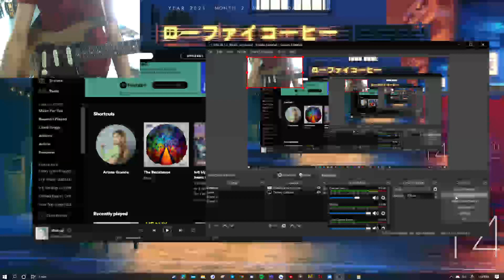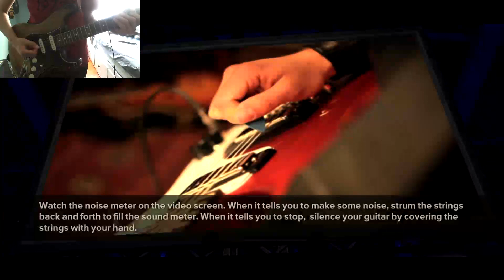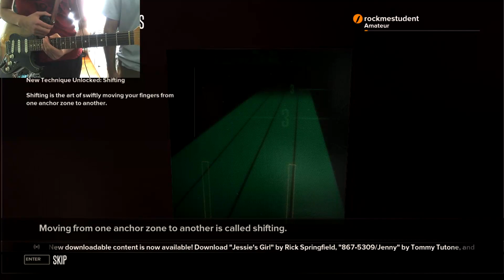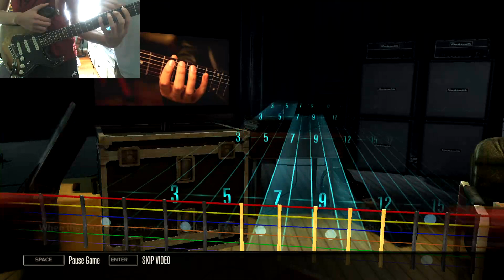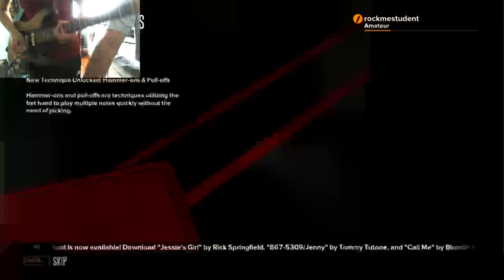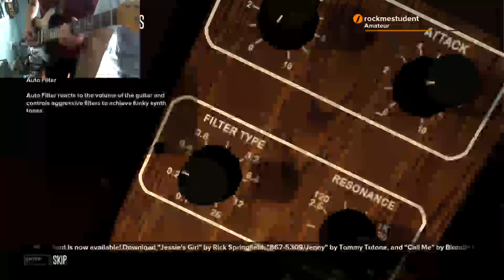RS1 Episodio No1 | Playing RockSmith for the first time Tutorial | Real Journey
- SoundCheck
- Satisfaction (Rolling Stones)
- Next Girl (The Black Keys)
- My Girl
- Sitting on the bay